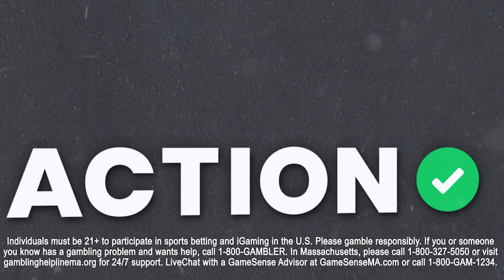Bet Collin Morikawa or Rory McIlroy at U.S. Open? Golf Picks & PGA Tour Predictions | Links & Locks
Action Network contributors and golf betting experts Robert Arguello, Nick Bretwisch and Spencer Aguiar discuss their favorite golf bets for this year's U.S. Open on the Links and Locks podcast presented by bet365.

00:00 - Intro
01:41 - Best Bets
11:21 - Course Preview
20:06 - Outright Bets & One and Done
56:33 - Placement Market & Leans
01:24:44 - Bet365 Promo
01:25:29 - Rapid Fire